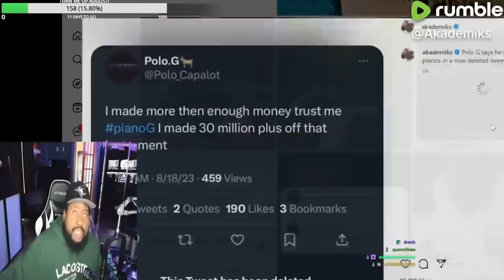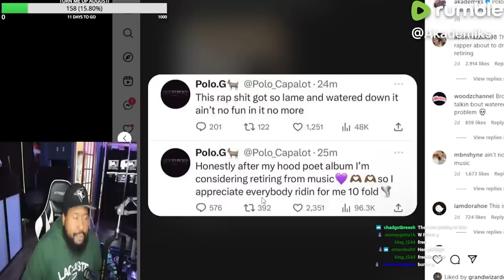Was ist mit Polo G passiert?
Hauptkanal: @RZYMakaveli

- Mein Insta: rzy.makaveli
- Meine Rap News Seite: rapnews.by.rzy